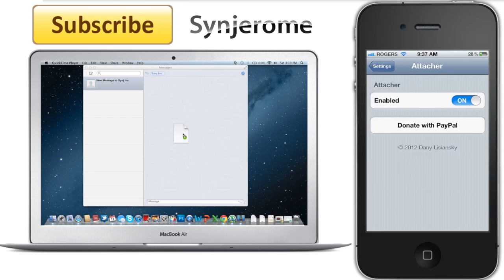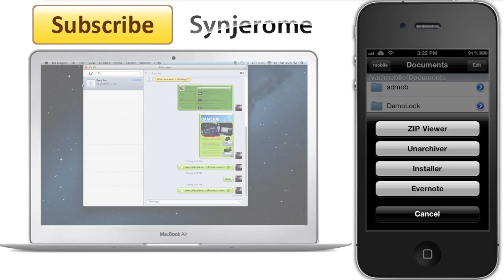How to Install deb files WIRELESSLY through iMessage on iOS 5 devices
Hey guys! This video shows you how to install .deb files. Cydia apps and other apps are packaged in .deb files for installation in iOS. You can now transfer .deb files wirelessly from your Mac to your IDevices WITHOUT using SSH. You can now do it through iMessage with the Attacher tweak.